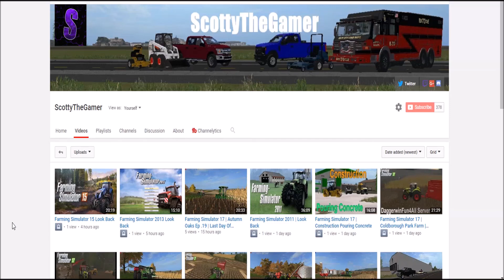Channel Update Video READ DESCRIPTION!!!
•I do not own anything in the video except the game play all rights go to the owners and creators of the games and mods used in the video if you like what you see subscribe for more thanks have a nice day

I will probably only do farming 2 days a week and do the series I do now just cut out gta and do it every other week or so FS 911 one week then GTA V then ATS the next week my days aren't set yet we will see how FS 19 goes and with other series